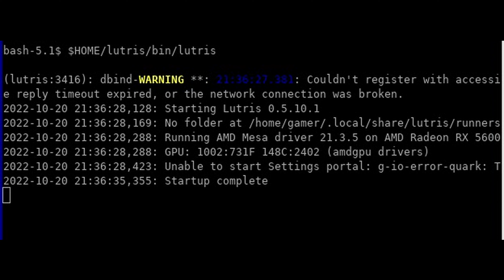Dark Souls III : Vordt of the Boreal Valley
There is a cliff after his area apparently.